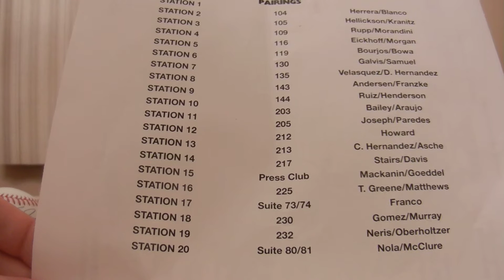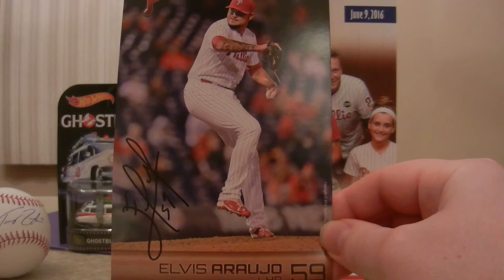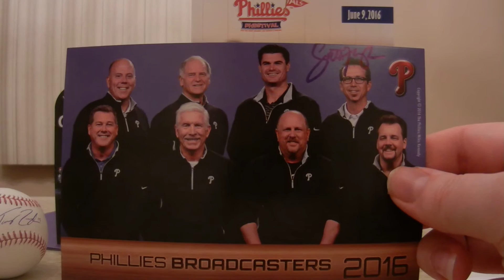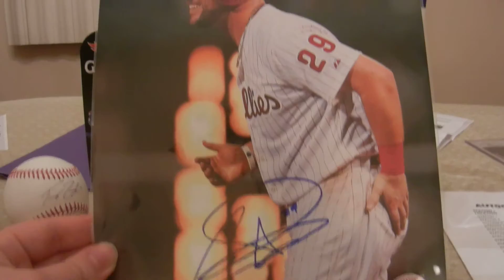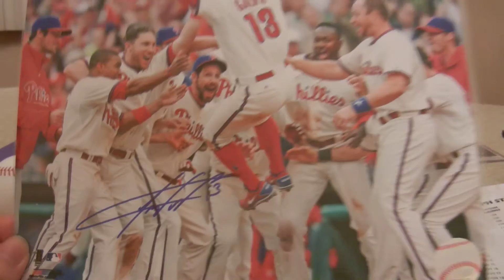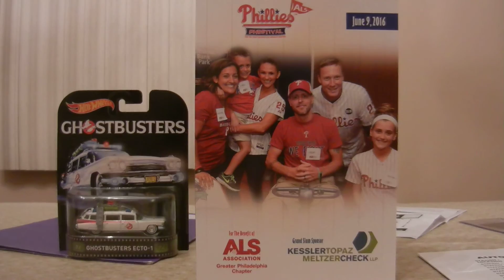2016 Phillies Phestival RECAP! 15+ Autographs! Joseph, Eickhoff, Rupp!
June 9th, 2016 at CBP.